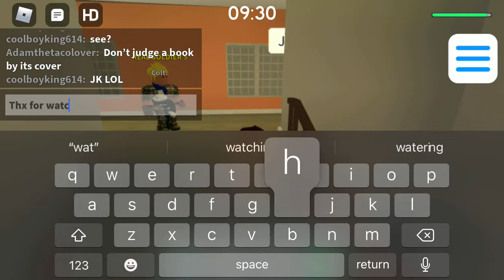Toxic gets EXPOSED in GUEST WORLD!